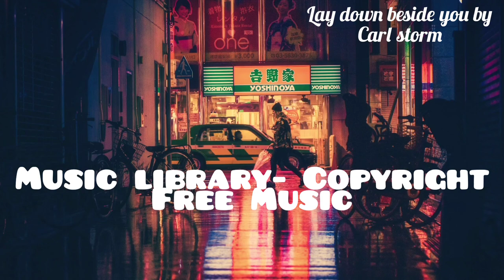Lay down beside you- Carl storm| Pop music| Music library- Copyright Free Music